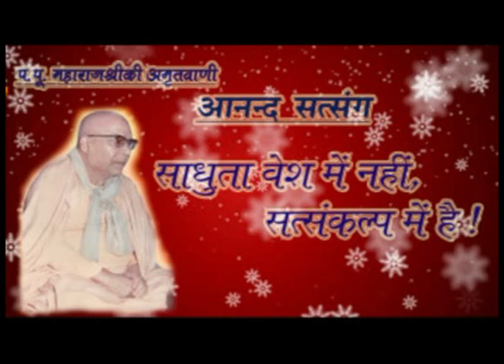1.साधुता वेश में नहीं सत्संकल्प में है ! 2. संन्यास लेने का अधिकारी कौन ?